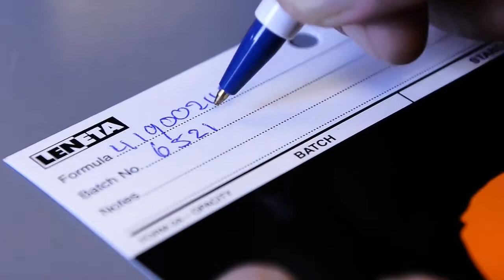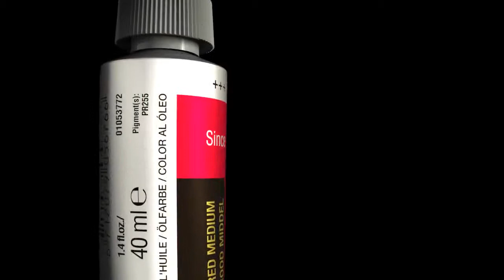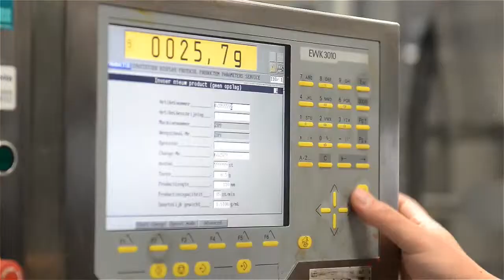Rembrandt verf, uitleg over de tubes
In dit filmpje op ons YouTube kanaal ziet u de uitleg over de Rembrandt tubes.

Rembrandt maakte zijn verf zelf net als alle schilders in die tijd.
Hij gebruikte ongeveer tien pigmenten: loodwit, beenderzwart, Kassels bruin, omber, gele oker, loodtingeel, vermiljoen, kraplak, smalt en azuriet. De verf bewaarde hij in varkensblazen.

In dit filmpje kunt u zien welke kleuren welke serienummers hebben, de betekenis van de dekking die aangegeven staat, de lichtechtheid, kleurindex met daarbij de pigmenten en bekijk hoe de tubes klaar gemaakt worden.

Verschillende producten van Rembrandt zijn verkrijgbaar in onze winkel Harolds Grafik aan de Burg. van Walsumweg 730, 3011 MZ in Rotterdam en natuurlijk is de Rembrandt verf ook te bestellen via onze webshop